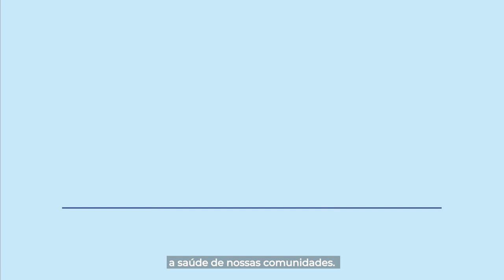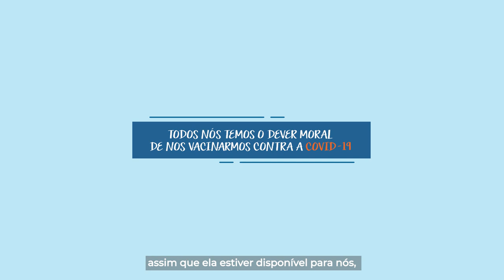Por que devemos ser vacinados contra a COVID-19?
Para proteger nossa saúde e para promover a saúde e o bem-estar de nossas comunidades. Temos o dever moral de nos vacinarmos o mais rápido possível - a luta contra a COVID-19 depende de todos nós!